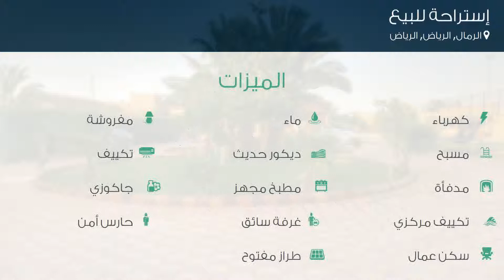إستراحة للبيع في شارع الفن, حي الرمال, مدينة الرياض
تفاصيل العرض:-

رقم: 3245458

منتجع vip
السعر: 5,500,000 ريال
المساحة (متر مربع): 7,500
مساحة مسطحات البناء: 75,000

ميزات:-

كهرباء, ماء, مفروشة, مدفأة, , مسبح, ديكور حديث, تكييف, تكييف مركزي, مطبخ مجهز, غرفة سائق, حارس أمن, سكن عمال, حديقة, طراز مفتوح,